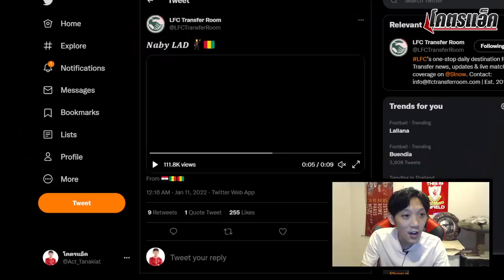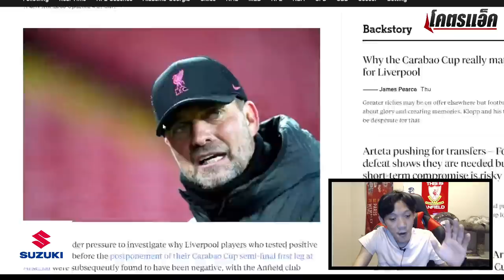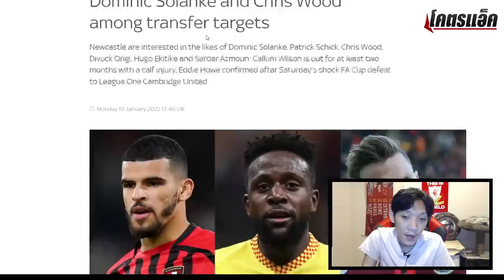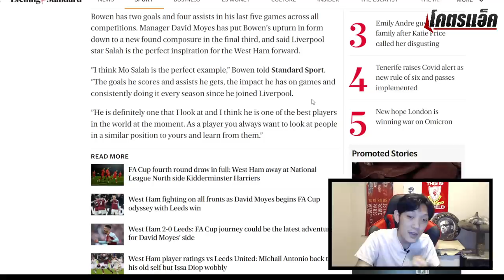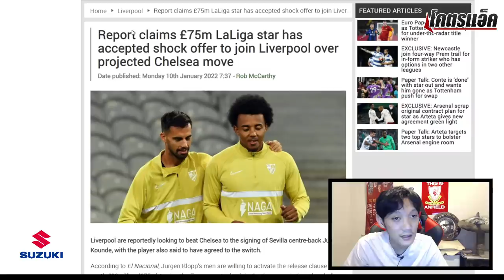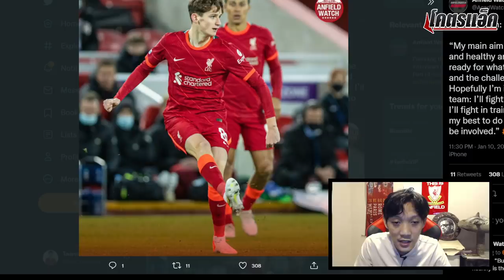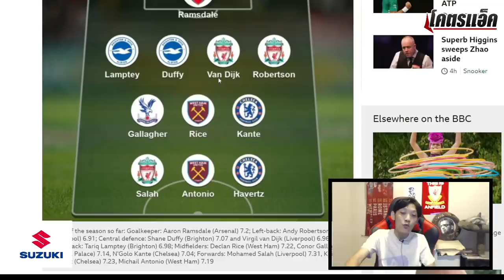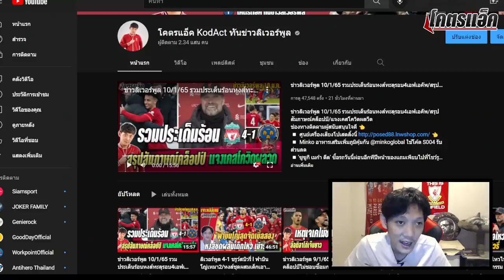ข่าวลิเวอร์พูล 11/1/65 หงส์อาจโดนสอบผลโควิดพลาด/โบเว่นมีซาลาห์ต้นแบบ/บิสซูม่าปักราคา50ล้าน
◽ ศูนย์เครื่องเสียงโปเสดลิ้งนี้
◽️ Minko อาหารเสริมเพิ่มภูมิคุ้มกัน @minkoglobal ใช้โค้ด S004 รับส่วนลด
◽'ซูซูกิ เมก้า ดีล' ซื้อรถวันนี้ผ่อนอีกทีปีหน้าของแถมเพียบไปที่โชว์รูมได้เลย